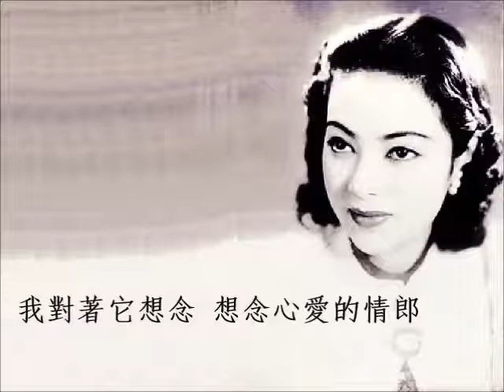河上的月色 - 李香蘭 Yoshiko Yamaguchi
河上的月色 - 李香蘭，原唱白虹 .
1959年百代唱片，唱片編號36280A .
作曲：姚敏  作詞：梅翁（姚敏）.
河上的月色，異樣的明朗，
我對著它想念，想念我的情郎。
有這麼一個夜晚，隔岸的歌聲，使我們的心蕩，
我們偎著吻著，羞看漫爛的波光。
有這麼一個夜晚，隔岸的歌聲，使我們的心傷，
我們愁了泣了，背向漫爛的波光。
我對著它想念，想念心愛的情郎。